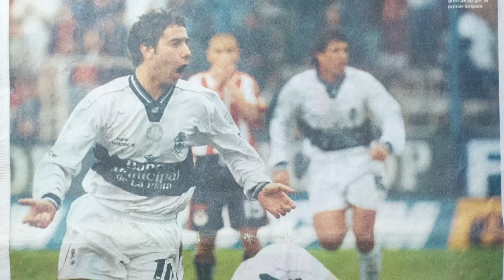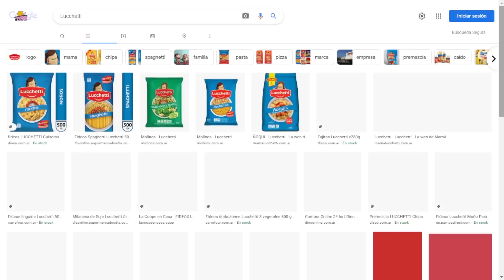10 JUGADORES DE EQUIPO CHICO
➤ ARONNA